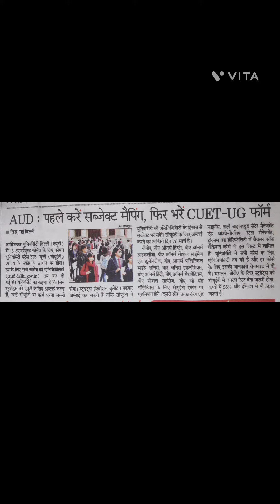AUD : पहले करें सब्जेक्ट मैपिंग, फिर भरें CUET-UG फॉर्म aud.delhi.gov.in पर कोर्सेज की एलिजिबिल्टी